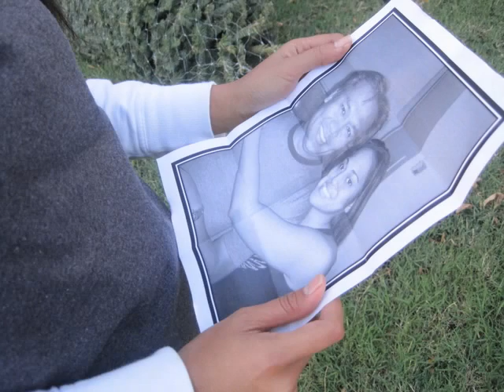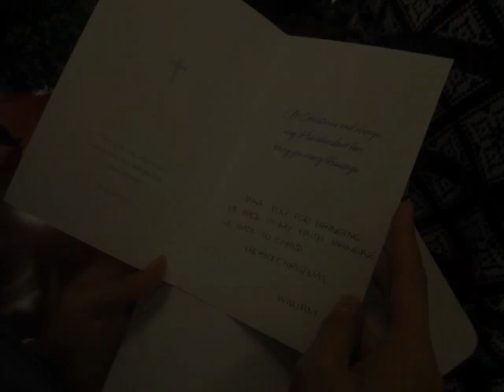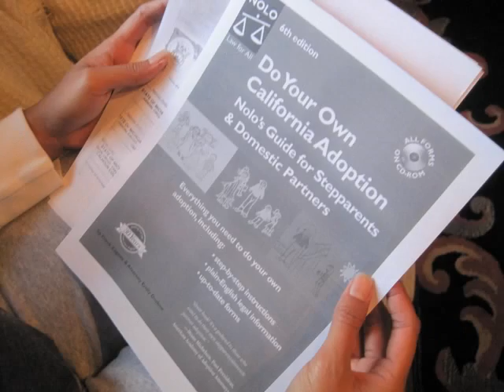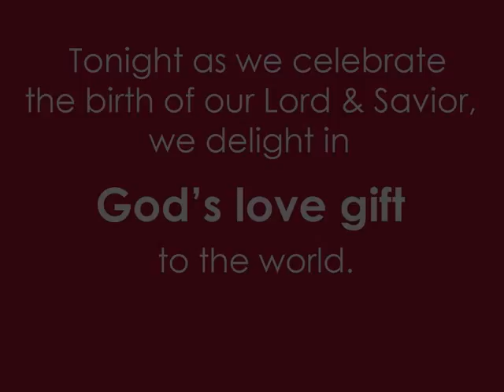The Conclusion of William Preston & Lily's Story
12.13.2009 - CatalystLTM's 1st Annual Christmas Play
Bryan Dodds as Wiliam Preston
Jadelyn Alcantara as Lily

"Merry Christmas" by Third Day